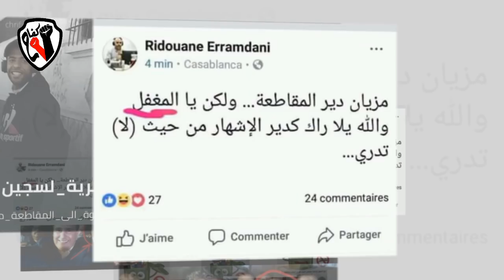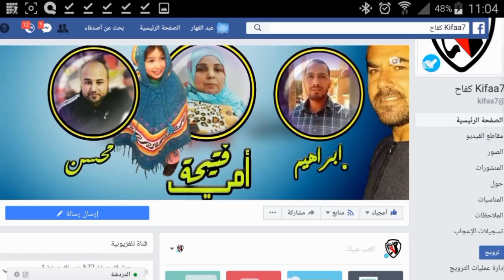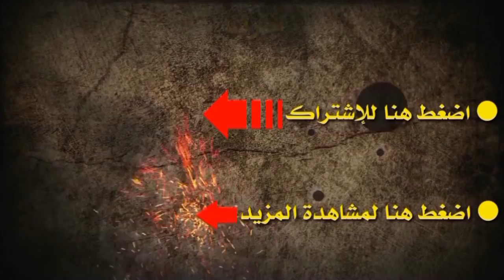وزير وصحفي يسبون حملة مقاطعون والشعب + اخبار الحملة / محمد بوسعيد والرمضاني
الرد على الوزير محمد بوسعيد
والرمضاني
الذين يسبون الشعب
وحملة مقاطعون 🚫